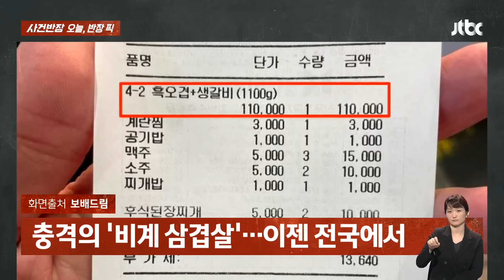"나도 당했다" 전국서 와르르…비계 삼겹살 일파만파 / JTBC 사건반장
· 충격의 '비계 삼겹살'…이젠 전국에서
· 교체 요청에…"날마다 달라" 거절
· "오돌뼈 붙은 '비계 고기' 받아"